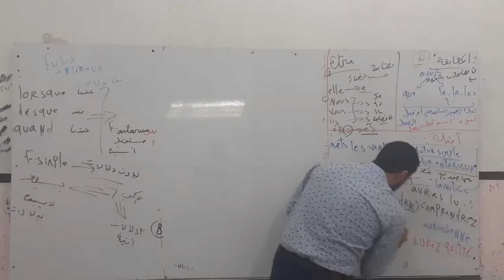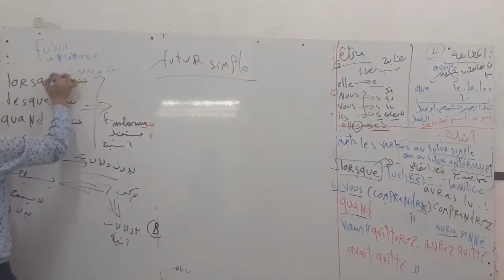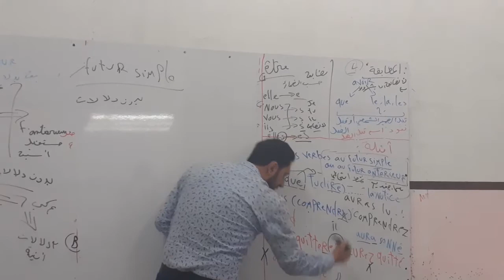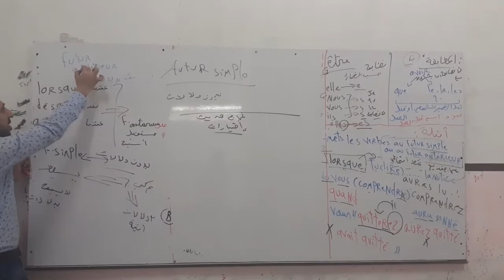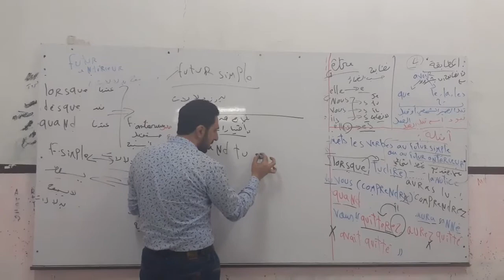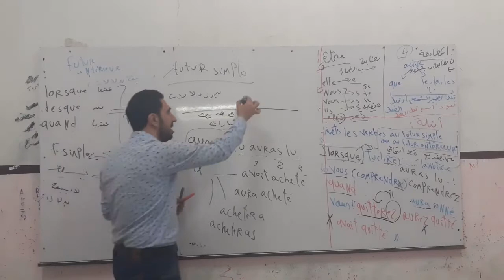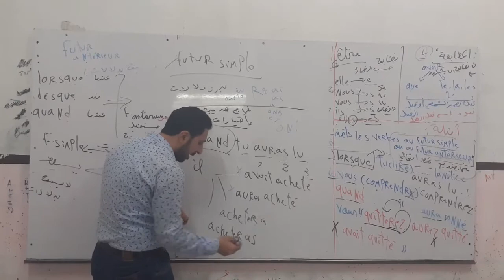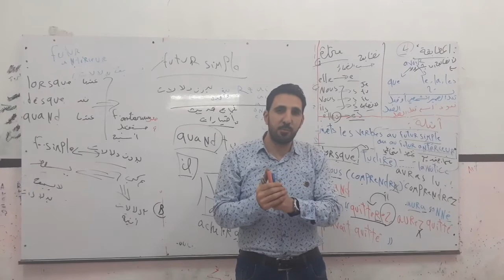( معاد ) المستقبل البسيط و الاسبق - Le futur Simple Et Antérieur | المدرس حسام العشي